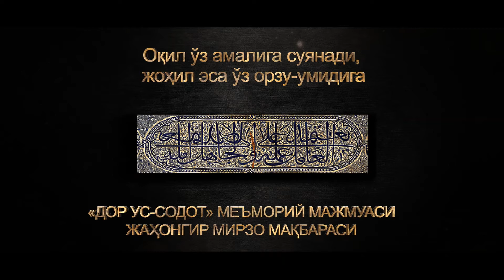Ансамбль Дорус-Саодат. Архитектурная эпиграфика. Расшифровка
Представляем вашему вниманию расшифровку архитектурной эпиграфики ансамбля Дорус-Саодат, мавзолей Джахангира